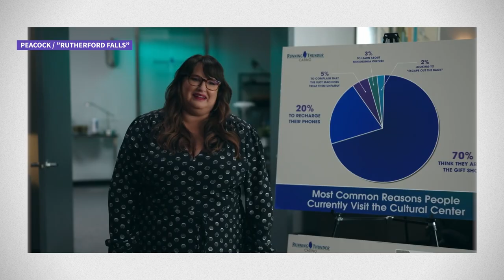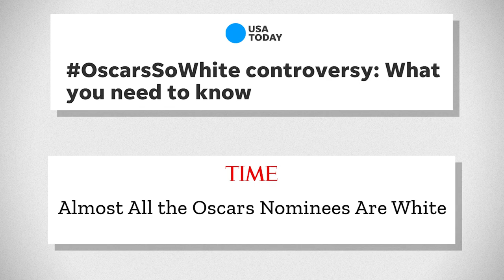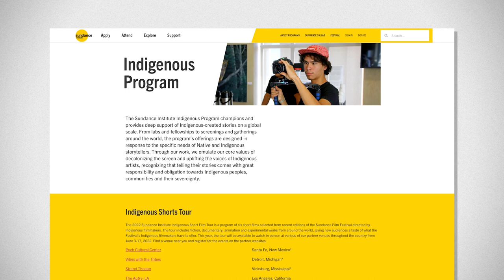Indigenous Creators Leaving Their Mark On Pop Culture (In The Loop)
Christian Bryant shares how shows like "Reservation Dogs" are representing more Indigenous voices on and off the screen in the entertainment industry.